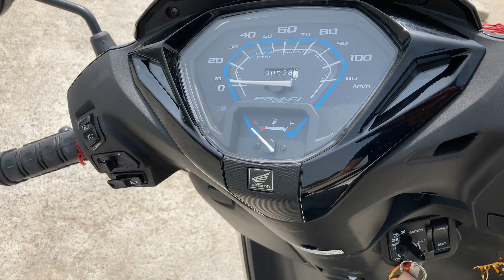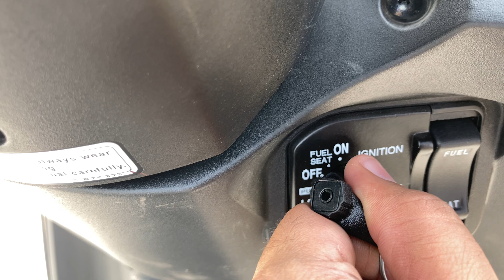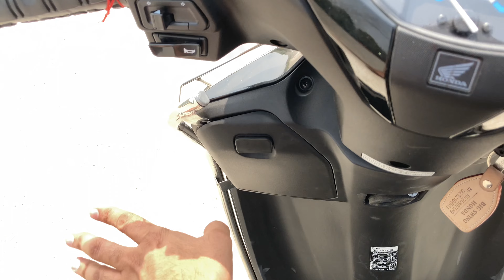Is Honda Activa 125 Better Than TVS Jupiter 125 2022